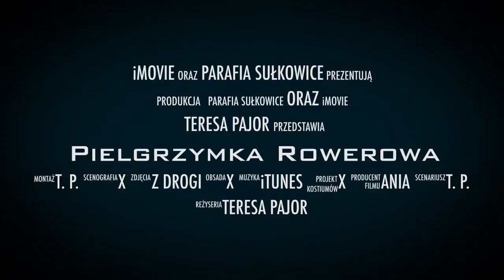Pielgrzymka Rowerowa Sułkowice - Jasna Góra 2016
14 lipca po raz siódmy wyruszyła parafialna pielgrzymka rowerowa z Sułkowic na Jasną Górę. Pod opieką ks. Macieja uczestnicy przejechali ponad 350 km przemierzając szlaki Jury krakowsko-częstochowskiej. Zmęczeni, ale szczęśliwi powrócili do Sułkowic w poniedziałek 18 lipca.